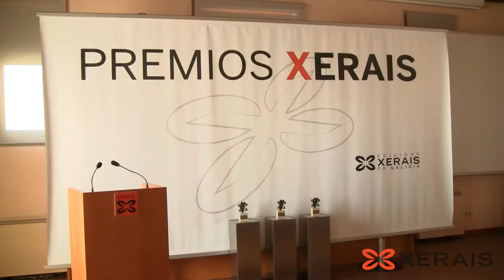Andrea Maceiras: Premio Jules Verne 2015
Vencedora da VIIª edición do Premio Jules Verne de literatura xuvenil con "Europa Express".